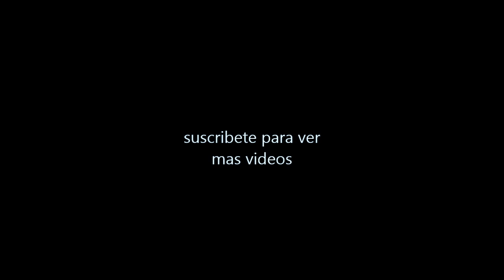santiaguito de velazquez jal 2014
volando por los cielos de santiaguito de velazquez